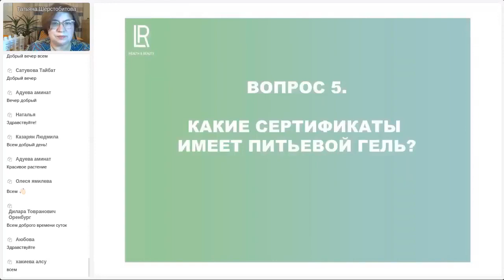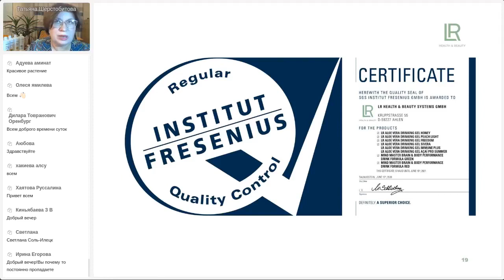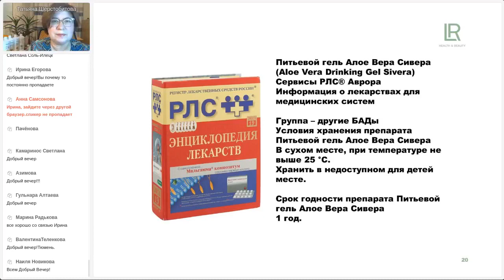Гель Aloe Vera LR сертификаты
От души рекомендую то что сама использую!                                         Продукты LR -натуральные,эффективные и безопасные
Проверенно!
Надёжно и перспективно.
Экологичные продукты для здоровья
Результат без побочных действий    По всем вопросам и доставке пишите
"Хочу узнать"
Свое имя и город.
Познакомимся, поделюсь информацией.
Обсудим
Вдруг это именно то что нужно тебе